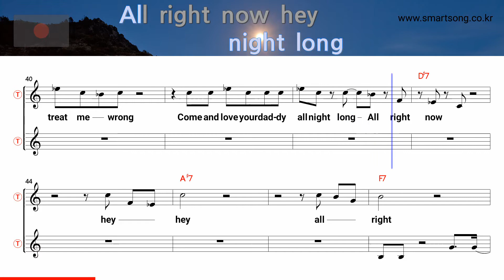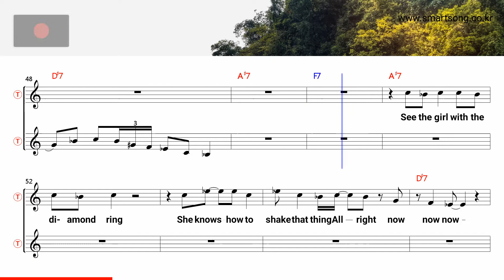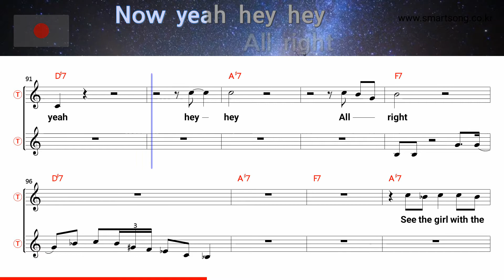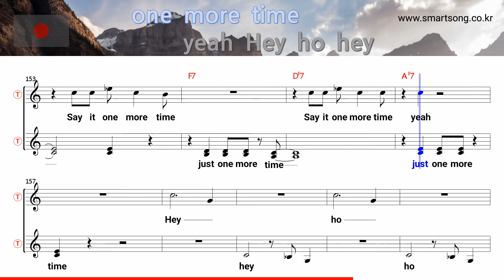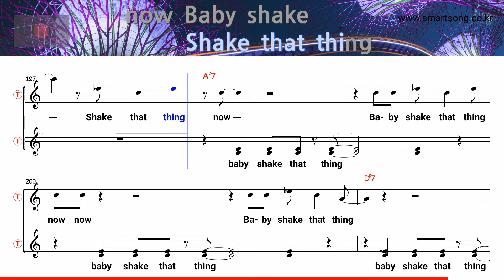What'd I Say - Ray Charles (Tenor/Soprano Saxophone Sheet Music Bb Key / Karaoke / Easy Solo Cover)